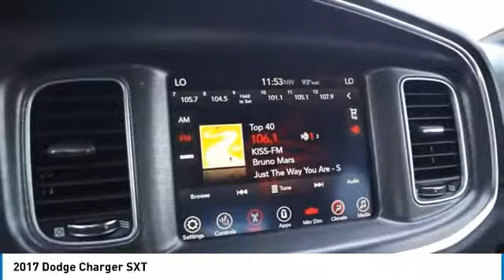2017 Dodge Charger Garland TX F26910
2017 Dodge Charger SXT

Jupiter Chevrolet
11611 I-635

Torred Clearcoat 2017 Dodge Charger SXT Plus RWD 8-Speed Automatic 3.6L 6-Cylinder SMPI DOHCbrbr2017 Dodge Charger SXT RWD includes our Jupiter Advantage: Lifetime power-train limited warranty, alloy wheel protection, door ding protection and MORE! Excludes GM Certified Vehicles, other restrictions may apply. Ask your sales associate for details. Recent Arrival! Odometer is 2434 miles below market average! 30/19 Highway/City MPGbrbrAwards:br  * ALG Residual Value Awards   * 2017 KBB.com 10 Most Comfortable Cars Under $30,000brbrPrices do not include additional fees and costs of closing, including government fees and taxes, any finance charges, any emissions testing fees or $150.00 doc fee. There is also a $295 dealer Prep fee on Preowned vehicles only, which includes detailing the vehicle, inspecting the vehicle, oil and fluids before shipment or sale. These fees are fixed and are non-negotiable. Prices may not include dealer add-ons. Prices are subject to change without notice and may fluctuate based on current economic market conditions. All prices, specifications and availability subject to change without notice. Price includes all rebates and incentives. Not all customers will qualify for all rebates. Contact dealer for most current information, check with dealer for all final pricing.brbrReviews:brbr  * Unmatched variety of engines, trim levels and equipment yields plenty of customization opportunities; available V8 engines provide abundant power for your money; 8.4-inch touchscreen is one of the easiest tech interfaces to use. Source: Edmunds